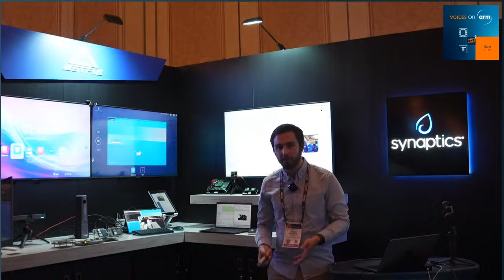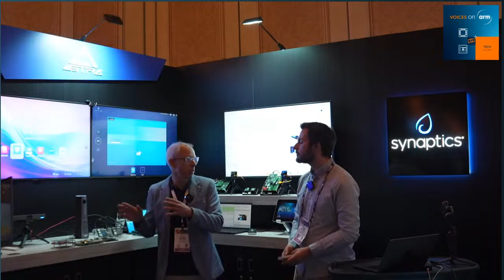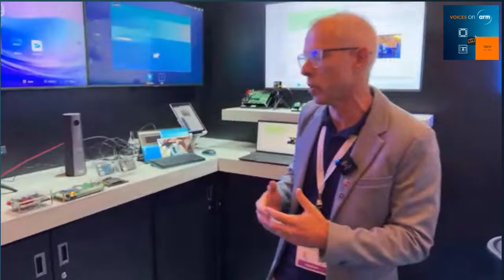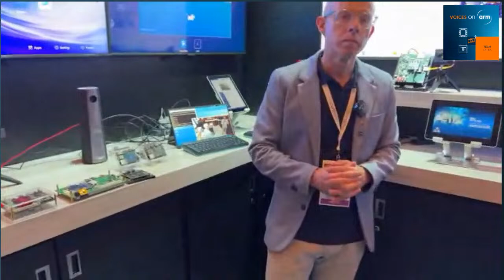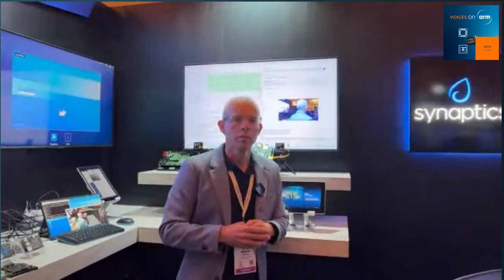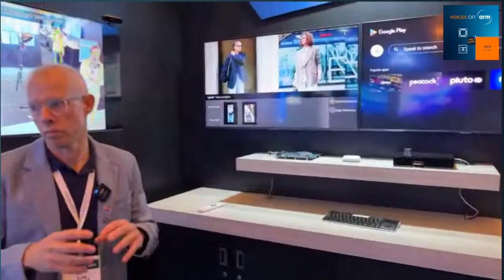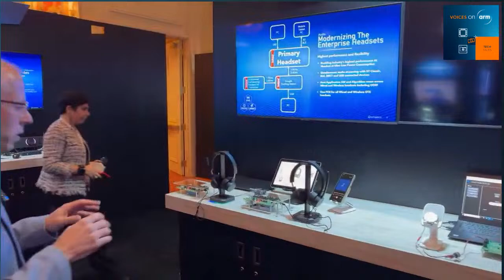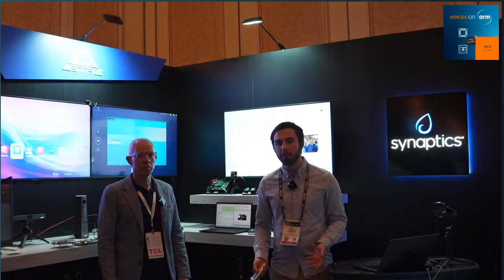Live from CES with Synaptics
Join Arm partner Synaptics as we bring their latest Arm-based innovations and demos at CES 2024 to the world, live in our Arm Tech Talk.

This talk is part of the Arm Tech Talk Series, bringing you the latest trends, technologies and best practices from the Arm ecosystem

00:01 What is Arm Tech Talks at CES 2024?​
00:30 How common are Arm-based devices at CES?​
01:00 Where can we find more Arm Tech Talks?​
01:24 What key innovations were highlighted at CES?​
01:53 How was CES 2024 for Synaptics?​
02:16 How does Synaptics collaborate with Arm?​
03:14 What is Synaptics' Astra product line?​
03:43 How does Astra simplify AI deployment?​
05:15 What does the multimedia processors demo show?​
06:46 How does Synaptics ensure a unified AI experience?​
08:47 What benefits did Synaptics gain from Arm's virtual platform?​
09:39 How does Arm tech accelerate time to market?​
10:12 What are key use cases for Synaptics' processors?​
11:39 How important is security in Synaptics' AI products?​
12:09 What is Wi-Fi sensing and its applications?​
13:45 How does Arm support Synaptics' audio products?​
14:41 What’s next for Synaptics' Astra?​
15:11 How significant is Arm's presence at CES?